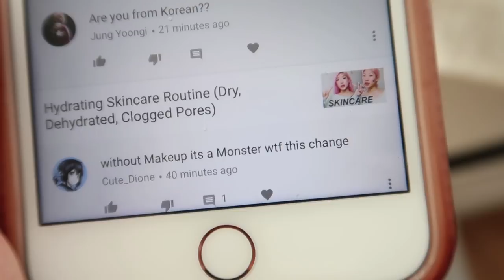Volunteering at a Photoshoot as a Makeup Artist (follow me around)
Today's vlog I am taking you with me to volunteer at a professional headshot photoshoot for new immigrants as a makeup artist :D Sharing a little snippet of what it was like and my thoughts ^ ^

I wanted to make this vlog a little more work heavy but because of the circumstances in the facility and also at home, it kind of turned out 50-50.

Hope you enjoyed !!! I will see you tmrw !

On our second channel, we upload content three times a week surrounding our lives, stories, children, and relationship!

Toronto, Ontario
M2K2Y6
CANADA
We handwrite back to all letters and parcels with a note & NachoFam bracelet ! 💕

Thank you sincerely for enjoying the work we create. If you are willing and able and would like to directly support us through donation, we gratefully accept at PayPal . Thank you for your continued support!

"namiicho" on social media patforms:
Afreeca TV

Urban Decay Heat Palette
IPKN Semi Tattoo Eyebrow Mascara (No 1 Blonde)
Etude House Orgel Light Blusher (No 1 Pink)

-Ozoh - Rainy Day
-Lakey Inspired - Cloud Level